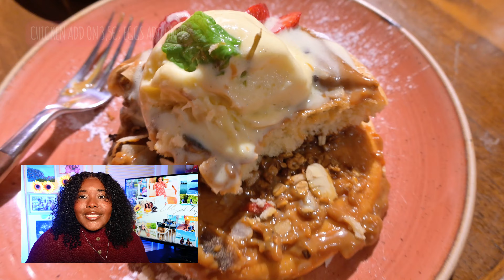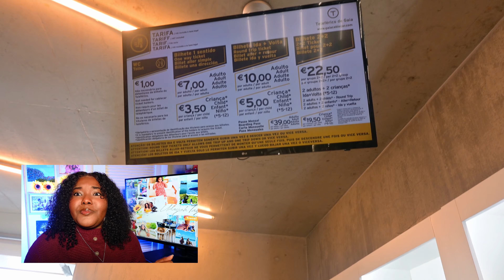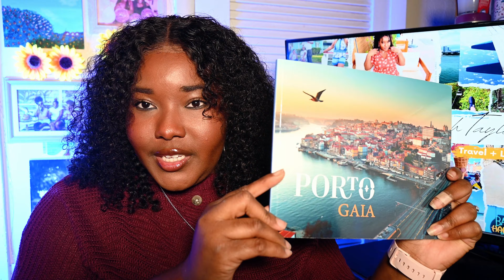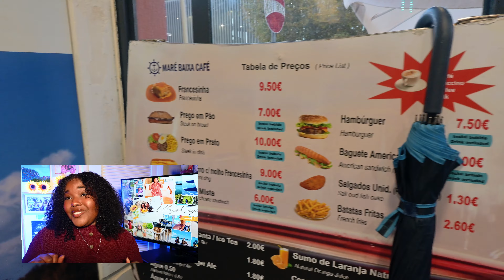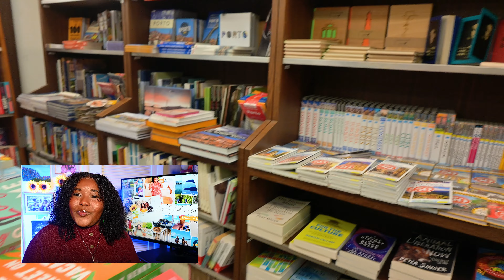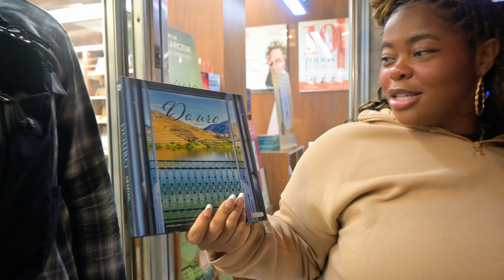PORTO DAY 4: ALL ABOUT THE GAIA CABLE CARS - GETTING THERE, TICKETS & THE RIDE: PORTO'S FAMOUS SPOTS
Is this the best view of Porto? Welcome back to my travel series! ♡ Day 4 in Porto, Portugal with my four friends!

*Today's Video is focused on:*

Brunch at Zenith ● Getting to the Gaia Cable Cars ● Purchasing Tickets For the Gaia Cable Cars ● The Experience ● Dinner at Asia Connection ● Preparing for our Day Trip to Sintra, Portugal

*Let me know if you all have any questions, I will answer them in future videos in my Portugal series!*

_Chapters:_
*Intro:* 00:00
*Episode 1-3 Recap:* 0:20
*Brunch at Zenith:* 0:57
*Gaia Cable Cars: Location, Tickets, Ride:* 2:30
*Photos At The Gaia Cable Cars + Guidebook:* 4:45
*Mini Photoshoot, Hot Chocolate, Vila De Gaia:* 5:49
*Dinner At Asia Connection:* 7:13
*Bertrand Livretros, Bookstore:* 7:53
*Sintra Day Trip Morning Prep +Bus Station:* 9:18
*What to Expect Next - Sintra:* 10:37

Tags (ignore)